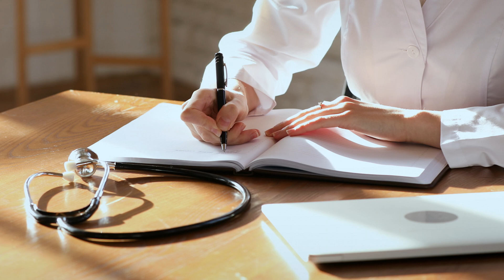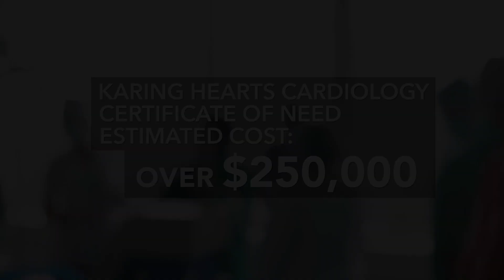Dr. Schoondyke's Certificate of Need story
Dr. Jeff Schoondyke has been on both the patient and provider sides of the medical world. He understands the needs of his patients and the desires of the providers in his practice to meet those needs. What he doesn't understand is the burden that the certificate of need (CON) process puts on the provider, making it more difficult to treat patients in his community.